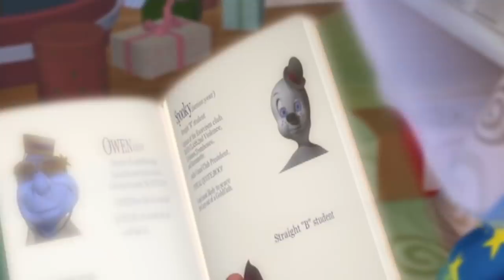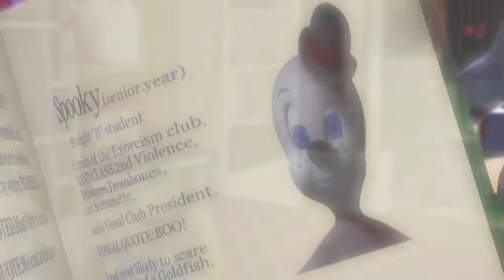Casper The Friendly Ghost 🎄 Casper's Haunted Christmas 🎄 Christmas Cartoons For Kids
Casper The Friendly Ghost | Christmas Special | Full Episode